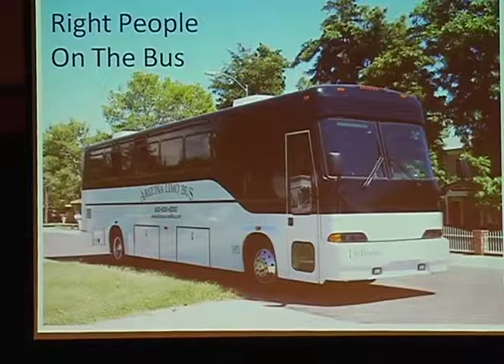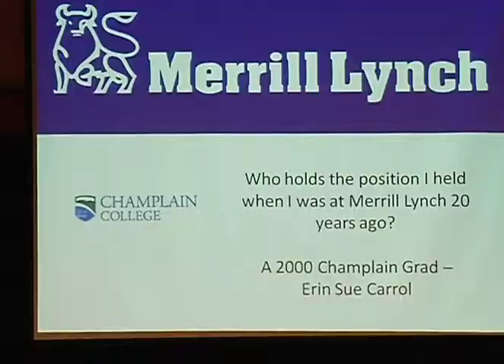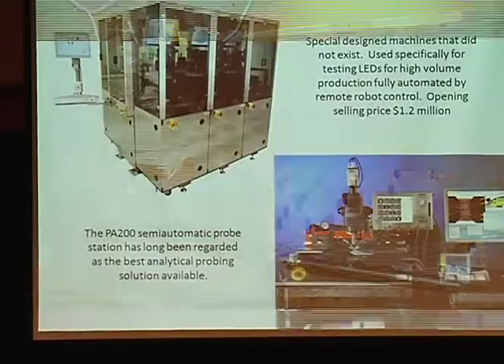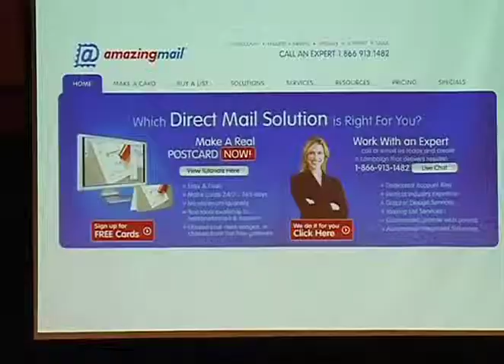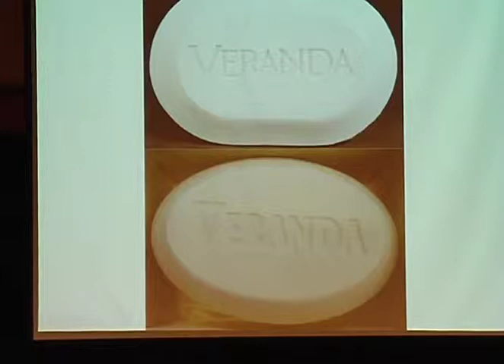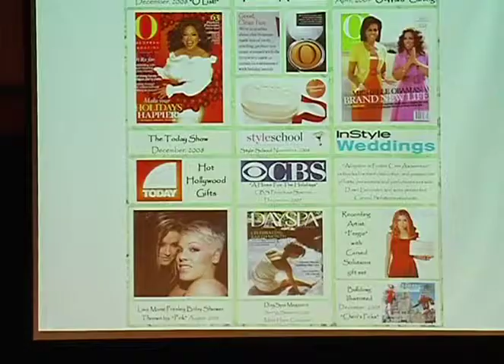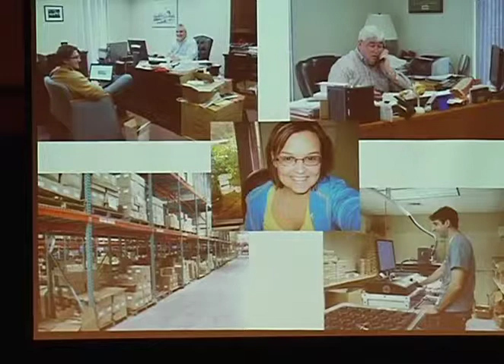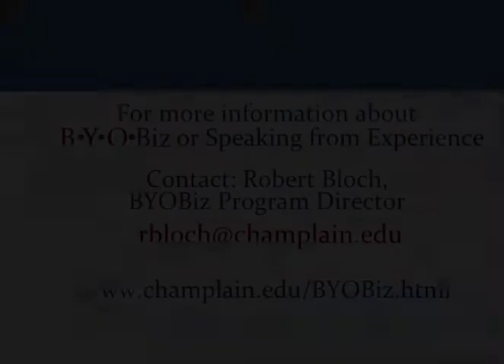Dawn and Michael Lancaster: Speaking from Experience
Dawn and Michael Lancaster, co-founders of Carved Solutions, LLC. Dawn and Michael are both Champlain College alums living out their childhood dream -- to operate a successful business together. Dawn recently spoke to students during the College's LEAD program Life Entrepreneurs Sophomore Symposium.